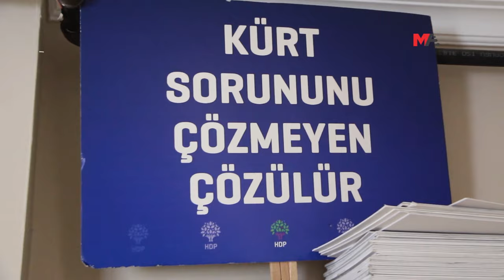ÖZGÜRLÜK YÜRÜYÜŞÇÜLERİNDEN ADALET NÖBETİ'NE ZİYARET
Adalet Nöbeti eylemi birçok kentte bugün de devam etti. Özgürlük Yürüyüşü'nü sürdüren siyasetçi ve demokratik kitle örgütü temsilcileri, Êlih'teki eylemi ziyaret etti.

İmralı F Tipi Yüksek Güvenlikli Kapalı Cezaevi’nde mutlak tecrit altında tutulan PKK Lideri Abdullah Öcalan’ın fiziki özgürlüğü ve Kürt sorununun çözümü talepleriyle tutsak yakınları tarafından başlatılan Adalet Nöbeti eylemleri sürüyor.